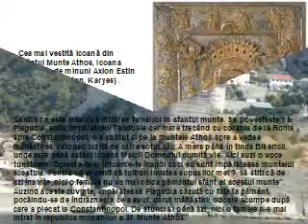Imagini din Grecia.AVI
Még itt sem jártam, de érdekes...